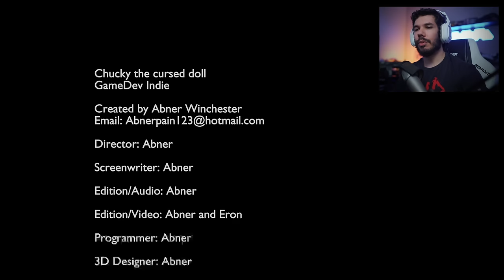JOGO DO CHUCKY - O BRINQUEDO ASSASSINO | Chucky The Killer Doll Game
Neste vídeo conferimos o jogo fanmade do Chucky, o brinquedo Assassino.